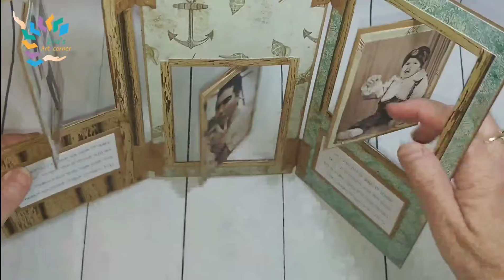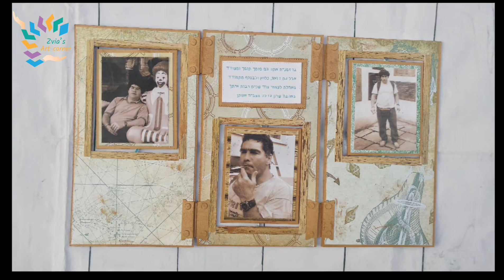כרטיס חלונות מסתובבים / מזל טוב לרפי ליום הולדת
את הכרטיס המקסים הזה הכנתי לרפי בעלי
ליום הולדתו שחל היום
הכנתי אותו לפי ההדרכה הזאת
ולכן אין הדרכה הפעם אלא רק קישור להדרכה
-post_31.html
בנוסף השתמשתי בפונט שלי שיצרתי בעצמי
אותו למדתי להכין בסדנת זום  של רונית גוטמן גרוס  ( ממליצה ביותר )
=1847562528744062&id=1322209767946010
לרונית המהממת יש גם הדרכות בתחומים שונים בערוץ היוטיוב שלה